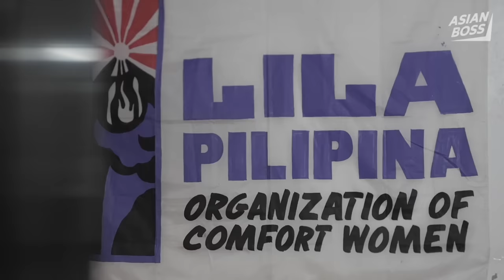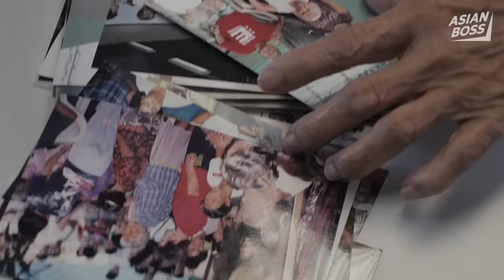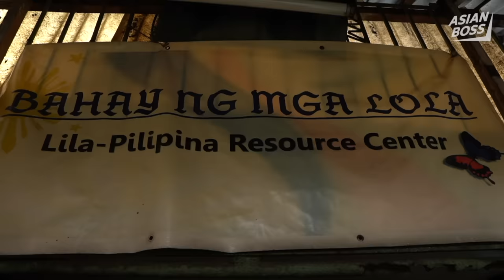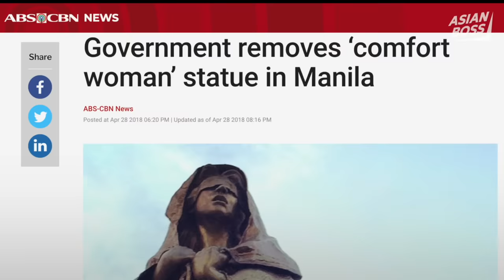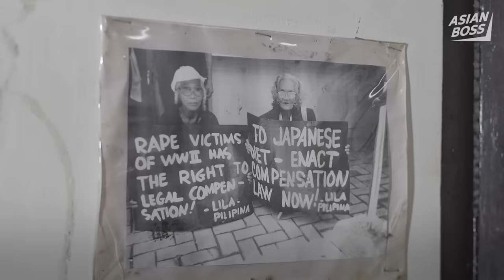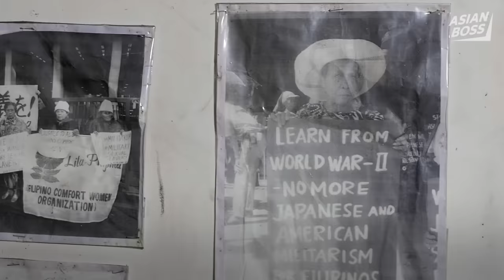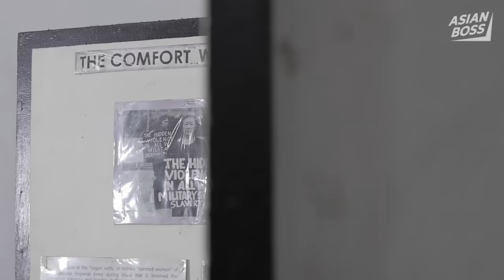Meet Estelita Dy: A Filipino Comfort Woman Survivor | STAY CURIOUS #13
A while back, we had a chance to talk with Madame Kim, a Korean human rights activist who was forced into sex slavery by the Japanese Imperial Army during the WWII. She passed away shortly after our interview. After we aired our interview, we were made aware of the existence of the so called “Comfort Women” in other Asian countries. In particular, we connected with Estelita Dy in the Philippines, one of the 200 Filipino women who were forced into sex slavery during the WWII. Our Asian Boss reporter Joshua visited her and sat down to listen to her story.

Joshua (Reporter)